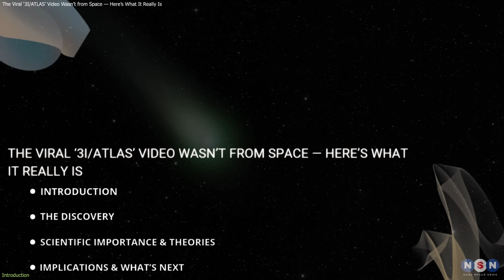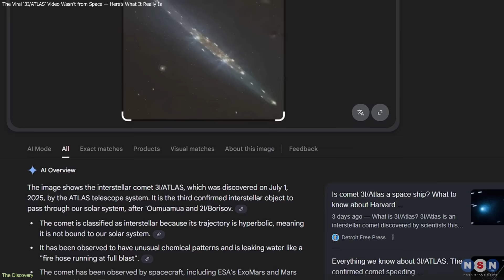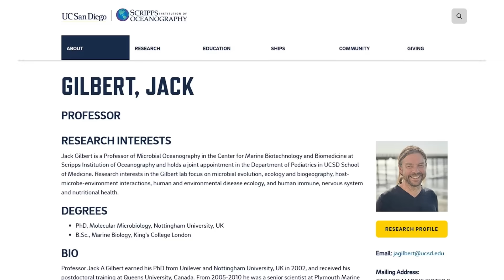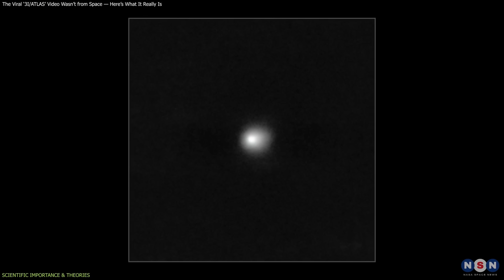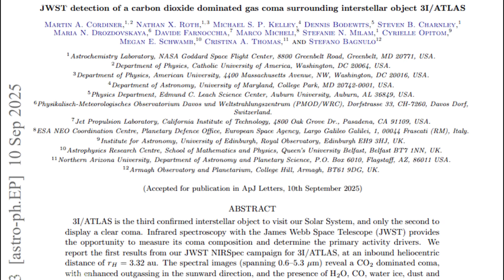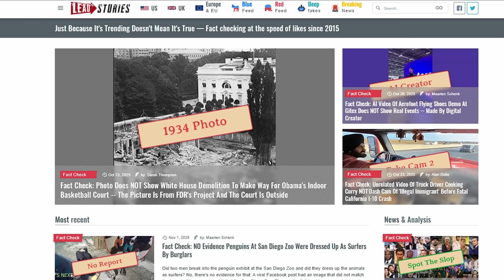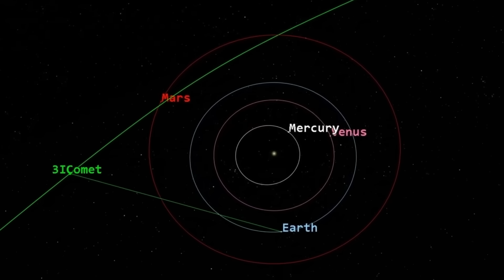Not a Comet, But a Cell: Scientists Now Believe This Object Might Actually Be Alive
A viral clip claiming to show the interstellar comet 3I/ATLAS has fooled millions — but it’s not a comet at all.
 Scientists confirmed the footage actually shows a microscopic paramecium, not outer space. Meanwhile, NASA and observatories continue to study the real 3I/ATLAS — a rare visitor from beyond our solar system.

Chapters:
00:00 Introduction
00:47 DISCOVERY
03:14 SCIENTIFIC IMPORTANCE & THEORIES
05:54 IMPLICATIONS & WHAT’S NEXT
08:21 Outro
08:40 Enjoy